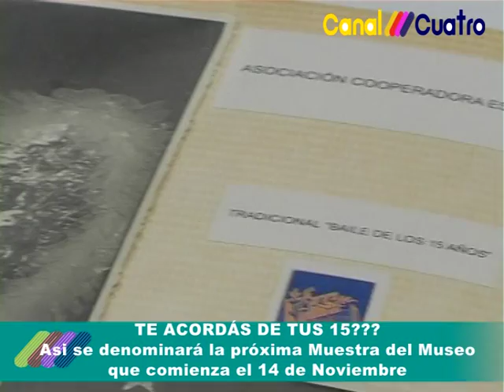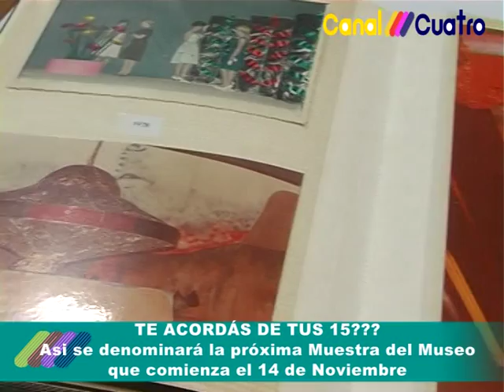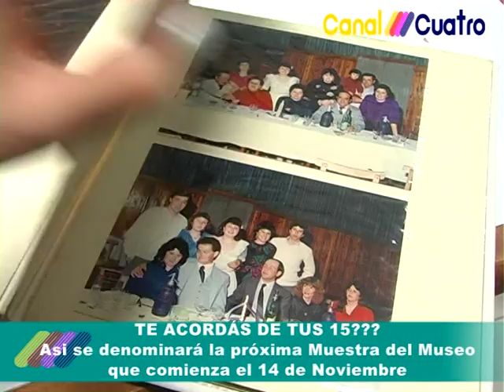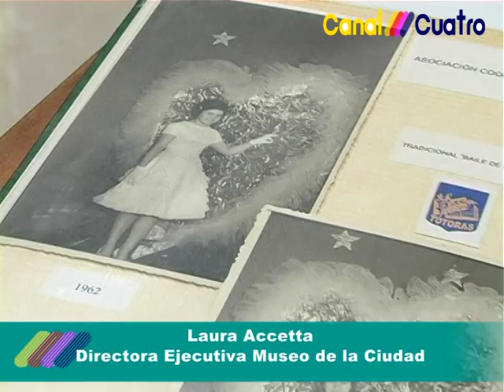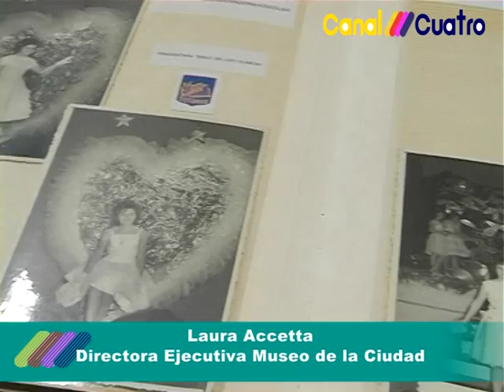EL MUSEO PRESENTA SU PROXIMA MUESTRA. TE ACORDAS DE LOS 15?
EN ESTA NOTA LAURA ACCETTA, DIRECTORA DEL MUSEO CUENTA DETALLES DE ESTA PARTICULAR MUESTRA QUE COMENZARA EL 14 DE NOVIEMBRE. DEL INFORME PARTICIPARON CANDELA MANSILLA EN ENTREVISTA Y JESICA PIUMA EN CAMARA. AMBAS ALUMNAS DE 5° AÑO DEL COLEGIO SAN JOSE Y ESTAN REALIZANDO EL PROYECTO DE INSERCION LABORAL EN NUESTRO MEDIO. CANAL 4 TOTORAS CON TODOS SIEMPRE